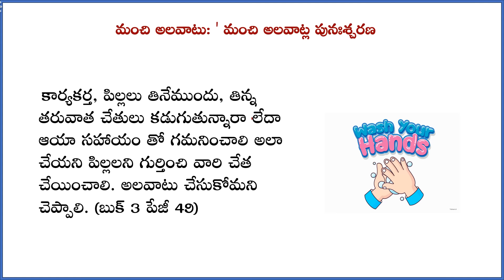మంచి అలవాటు PP2